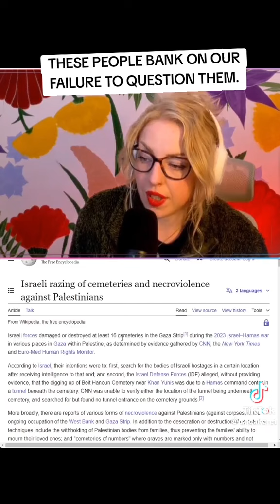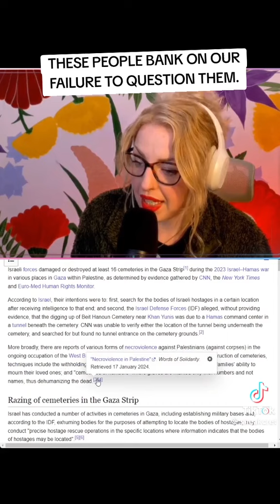unchallenged Zionist lie on piers uncensored exposed lies